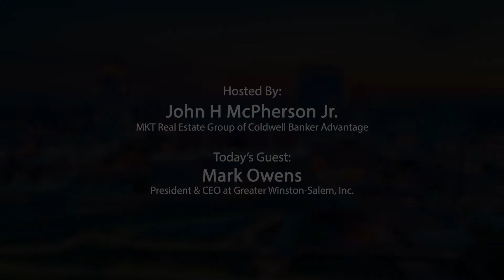Camel City Chat Episode 32 with Mark Owens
Get to know Mark Owens- President and CEO at Greater Winston-Salem, Inc.

This episode of Camel City Chart was fully produced and edited by ZZO Films.